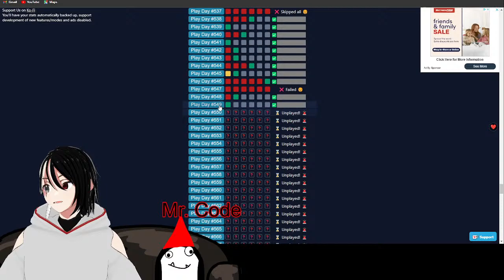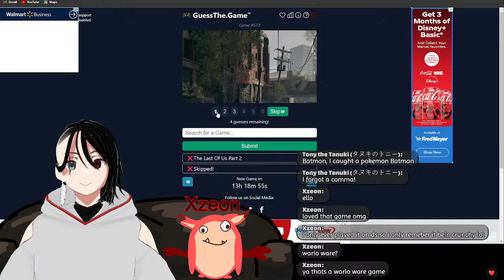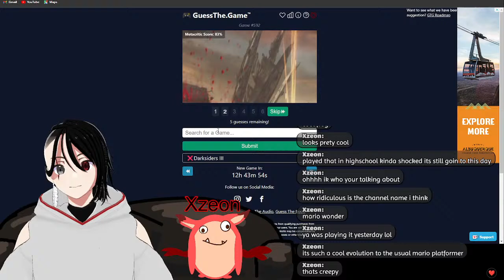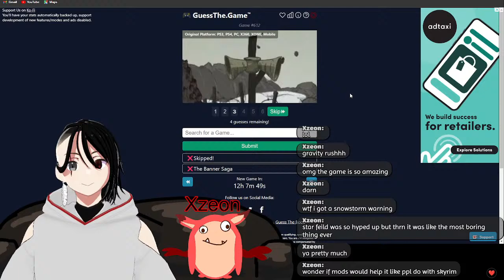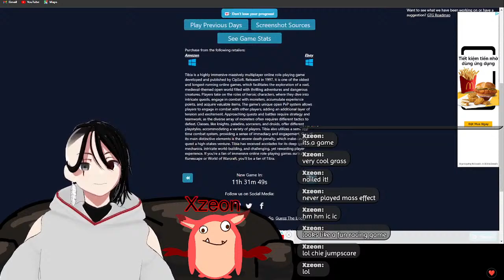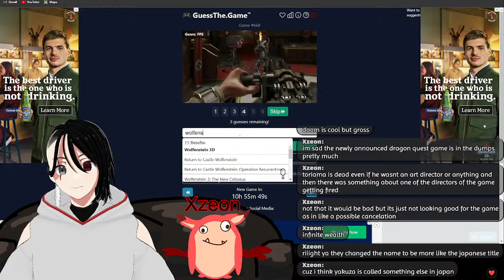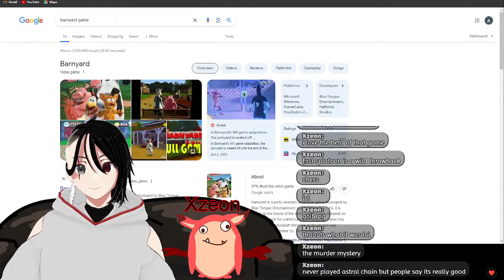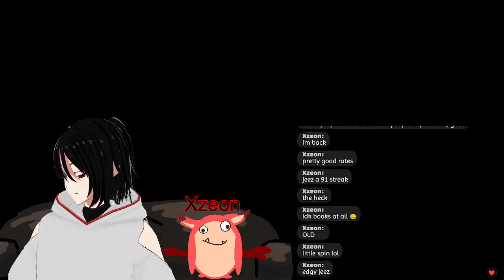GuessThe.Game || I think it's time to guess some games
I've been playing quite a bit of Sun Haven lately, and I think it's time to shake things up a bit. Hopefully this stream will be some game guessing but also just some hang-out and chat!

As always I hope you stop by and have a blast! Lots of love :D

I kind of sort of have merch? Some of my designs are on redbubble!
If there are any designs you'd like added let me know! :)

Follow me on the ole to-witter so you don't miss out!